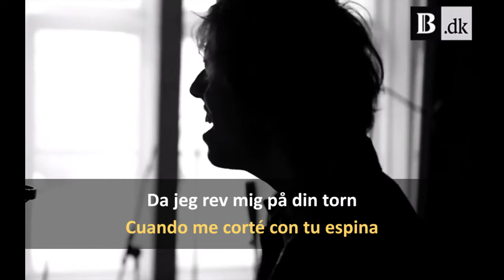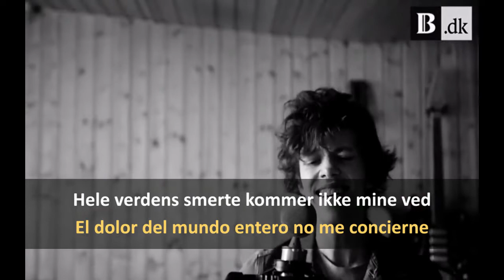Carl Emil Petersen - Frit Land (Letra en danés y traducida al español)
Carl Emil Petersen (Copenhague, Dinamarca), interpretando en solitario un tema del disco Gran Prix de 2015 de la banda Ulige Numre, la cual lideró desde su creación en 2011 hasta su disolución en 2017.